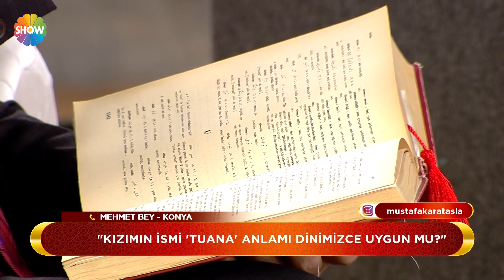Prof. Dr. Mustafa Karataş ile Sahur Vakti 7 Haziran 2018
Programda bu gece İslam dinine dair tüm merak edilenler ayetler ve hadisler ışığında yanıt buluyor. Sanatçı Selahattin Alpay konuk oluyor.